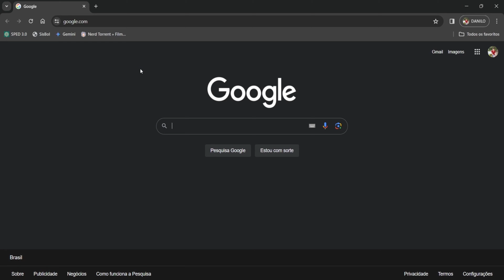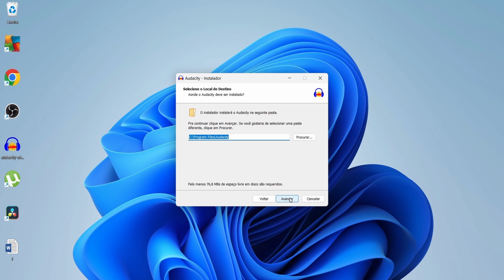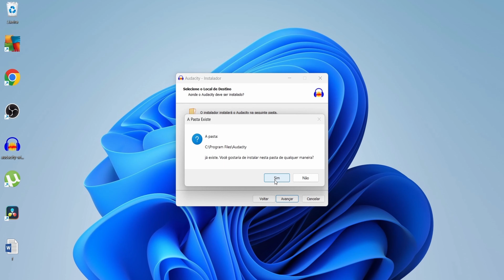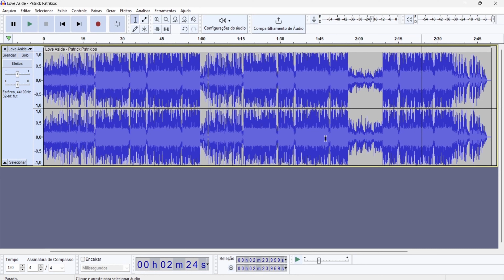AUDACITY - DOWNLOAD E INSTALAÇÃO PARA WINDOWS ! MAC ! LINUX !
Quer começar a criar sua própria música ou editar áudio de forma profissional? Vamos te guiar através do processo de download e instalação do Audacity, uma ferramenta renomada e gratuita de edição de áudio, em três sistemas operacionais populares: Windows, Mac e Linux.

Descubra como baixar o audacity de forma segura e eficiente em seu computador, independentemente do sistema que você utiliza. Vamos mostrar passo a passo como fazer o download do Audacity e guiá-lo através do processo de instalação, para que você possa começar a explorar suas capacidades poderosas de edição de áudio em questão de minutos.

Seja você um aspirante a músico, um podcaster ou um entusiasta de áudio, este vídeo é para você. Não perca tempo, dê o próximo passo em sua jornada de criação de conteúdo com o Audacity. Assista agora e liberte sua criatividade sonora!"

COMO CRIAR CD COM O AUDACITY ! CONHEÇA AS MELHORES DICAS !

COMO EDITAR UMA MÚSICA NO AUDACITY - O BÁSICO - PRIMEIROS PASSOS

AUDACITY - COMO GRAVAR AUDIO NO PC ?!